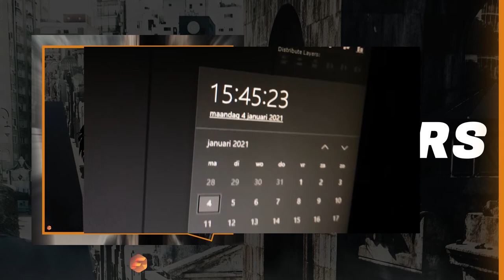SoundsByFrenk Type Beat 2021 | I uploaded this beat 5 years ago (Hiphop x Trap Instrumental Beat)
\ Beatstore

(Beats, blogs & rap growth e-books)

\ About

Franklin is an 18 year old man from the Netherlands who works with up and coming rap artists to achieve their dreams. Beside providing beats on the internet, he is also working with Industry Rappers who are building their future together with Frenk.

SoundsByFrenk started his musical career when he turned eleven years old and never stopped making music since. We can proudly say that Frenk has over 15.000 producing hours on his name and over 4 years of business expierence.

\ Licensing

You can download my beats for free to Try-Before-You-Buy. That means that if you want to distribute your music you NEED to get yourself a license, otherwise my program will find your music and will take it down (and we do not want that to happen).